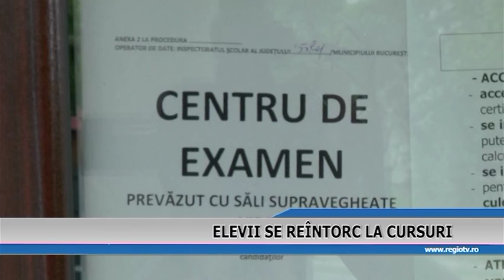ELEVII SE REINTORC LA CURSURI